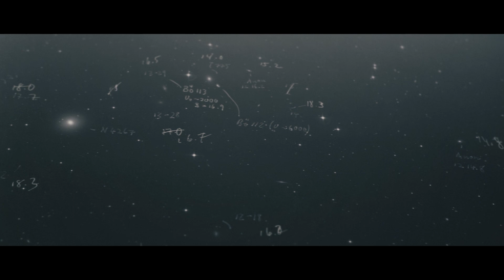Carnegie Observatories: Unravelling the Mysteries of our Universe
Find out how we're answering fundamental questions about our universe at the Carnegie Observatories.

Video produced by Wondros